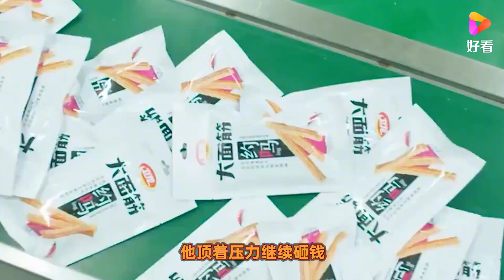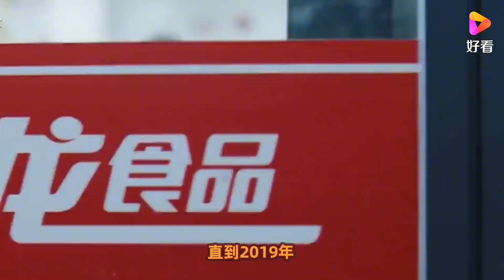辣条之王——卫龙逆袭之路，随处可见的小零食你真的了解吗？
我们都以为辣条只是个普通的小零食，却不知道背后有这样的艰辛历程